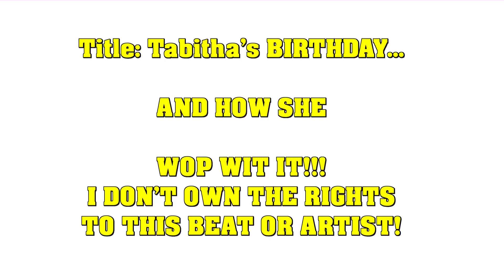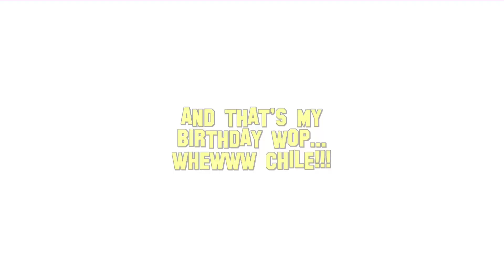Tabitha's BIRTHDAY WOP!!!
JUST ME HAVING FUN ON MY BIRTHDAY...NOTHING SERIOUS I JUST KNOW HOW TO PRACTICE BOTH ACTS OF KINDNESS WITH MODEST APPAREL!! I LOVE Y'ALL!!!